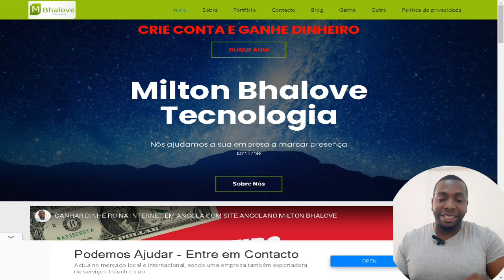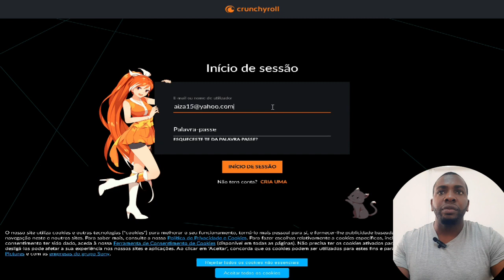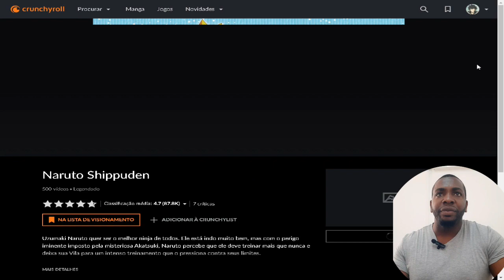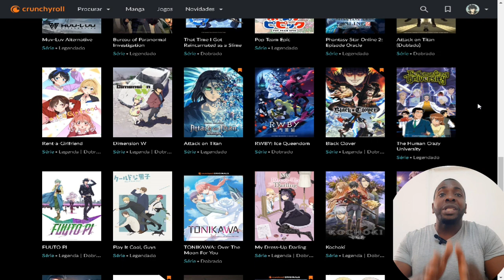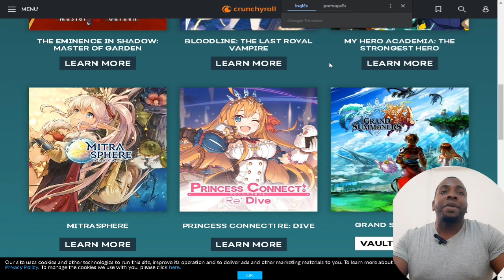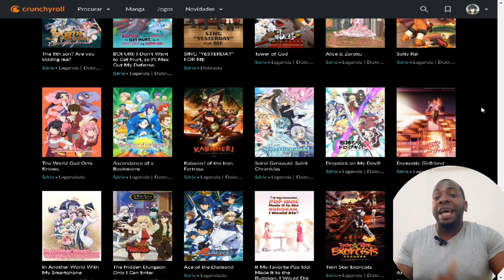VEJA TODOS OS ANIMES DO MUNDO NA CRUNCHYROLL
A Crunchyroll é um serviço de streaming focado na exibição de animes, os desenhos animados japoneses. Criada em 2006, a Crunchyroll começou como uma plataforma que disponibilizava animes com legenda para o público do ocidente, fora do Japão.